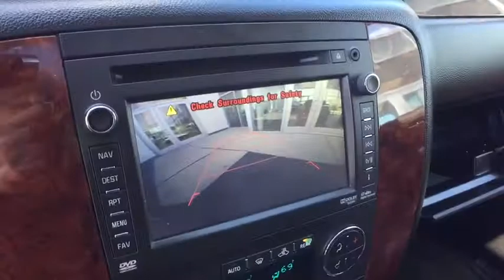2014 Chevrolet Suburban St. Clair Shores, Grosse Pointe, Detroit, Warren, Clinton Township, MI P9710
Used 2014 Chevrolet Suburban available in Warren, Michigan at Prestige Cadillac. Servicing the Grosse Pointe, Detroit, Warren, Clinton Township, MI area.

Prestige Cadillac
29900 Van Dyke Ave

ONE OWNER and It Shows! Extra clean non-smoker superb condition! So gently used youll think its new! Virtually a spotless record and many many miles ahead of it!
4-wheel drive|Air bags, dual-stage frontal, driver and right-front passenger with Passenger Sensing System (right-front passenger air bag status on overhead console) (Always use safety belts and child restraints. Children are safer when properly secured in a rear seat in the appropriate child restraint. See the Owners Manual for more information.)|Air bags, head curtain side-impact, first and second row outboard seating positions with rollover sensor, includes third row seating positions with (AS3) 3-passenger third row bench seat (Always use safety belts and child restraints. Children are safer when properly secured in a rear seat in the appropriate child restraint. See the Owners Manual for more information.)|Air bags, seat-mounted side-impact, driver and right-front passenger for thorax and pelvic protection (Always use safety belts and child restraints. Children are safer when properly secured in a rear seat in the appropriate child restraint. See the Owners Manual for more information.)|Air conditioning, rear auxiliary|Air conditioning, tri-zone automatic climate control with individual climate settings for driver and right front passenger|Alternator, 160 amps|Assist handles, front passenger and second row outboard|Assist steps, Black|Audio system controls, rear with 2 headphone jacks (headphones not included), power outlet and controls for volume, station selection and media)|Audio system feature, Bose Centerpoint Surround Sound 10-speaker system|Battery, 660 cold cranking amps with 80 amp hour rating|Bluetooth for phone personal cell phone connectivity to vehicle audio system and HMI (Human Machine Interface), with specific steering wheel controls|Brakes, 4-wheel antilock, 4-wheel disc, VAC Power|Cargo mat|Console, floor with storage area, cup holders and integrated second row audio controls (Includes woodgrain covered forward storage.)|Cruise control, electronic with set and resume speed|Daytime Running Lamps with automatic exterior lamp control|Defogger, rear-window electric|Differential, heavy-duty locking rear|Door handles, bright chrome|Door locks, power programmable with lockout protection| 4400 rpm), aluminum block (Requires 4WD models.)|Fascia, front color-keyed|Fascia, rear color-keyed with chrome strip and integrated trailer hitch cover|Floor covering, color-keyed carpeting|Floor mats, color-keyed carpeted first and second row, removable|Fog lamps, front, halogen|Glass, Solar-Ray deep-tinted (all windows except light-tinted glass on windshield and driver- and front passenger-side glass)|Grille insert, bright chrome|GVWR, 7400 lbs. (3357 kg) (Requires 4WD models.)|Headlamps, dual halogen composite with automatic exterior lamp control and flash-to-pass feature|Headliner, cloth|Heater, rear auxiliary with rear passenger heating ducts|Instrumentation, analog with speedometer, odometer with trip odometer, fuel level, voltmeter, engine temperature, oil pressure and tachometer|LATCH system (Lower Anchors and Top tethers for CHildren), for child safety seats|Liftgate with liftglass, rear door system with rear-window wiper/washer|Liftgate, rear power-operated|Lighting, interior with dome light, driver- and passenger-side door switch with delayed entry feature, cargo lights, door handle or Remote Keyless Entry-activated illuminated entry and map lights in front and second seat positions|Luggage rack center rails, roof-mounted, Black|Luggage rack side rails, roof-mounted, Black|Mirror, inside rearview auto-dimming|Mirrors, outside heated power-adjustable, power-folding and driver-side auto-dimming with integrated turn signal indicators and ground illumination (Mirror caps are bright chrome. Includes memory function and curb-tilt.)|Moldings, color-keyed bodyside (Unique design with chrome strip included on LTZ.)|NavTraffic is available in over 130 markets and works with your vehicles navigation system to give you detailed traffic data right when you need it most - while youre driving. Youll avoid traffic tie-ups, save time and gas by getting alternate routes, and, in some cases, receive traffic speed and drive-time information. Plus, you can use NavTraffic at the same time youre enjoying SiriusXM Satellite Radio. Youll find that once you start using NavTraffic, you wont want to drive without it. (SiriusXM Satel